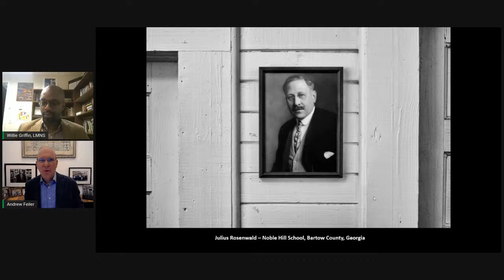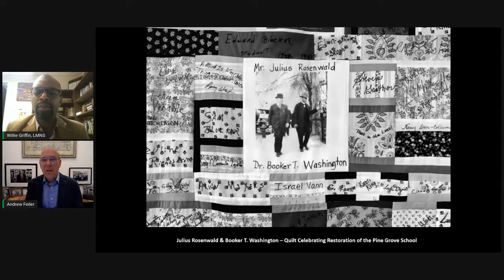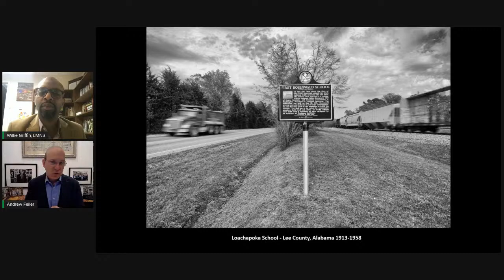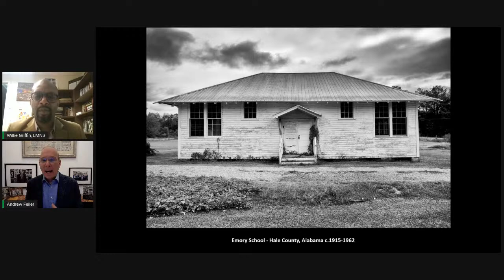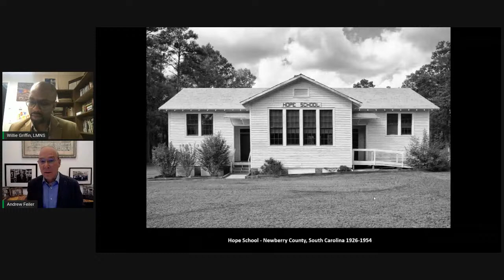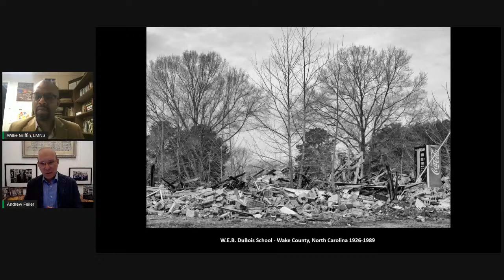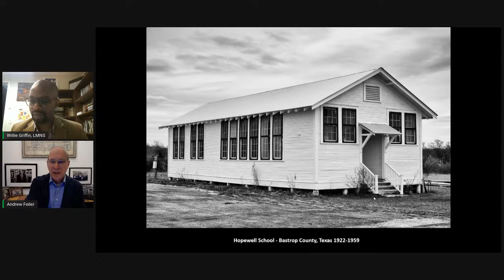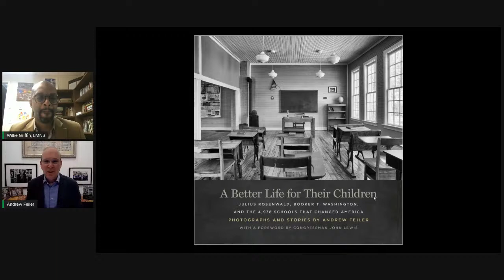Rosenwald Schools: The 4,978 Schools that Changed America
Join Levine Museum’s historian, Dr. Willie Griffin, as he sits down with Andrew Feiler to discuss his book of photography, A Better Life for Their Children: Julius Rosenwald, Booker T. Washington, and the 4,978 Schools that Changed America.

You can purchase your copy from Charlotte based bookstore, Park Road Books,

Feiler’s work is the first comprehensive photo documentary of the program created by Tuskegee Institute principal Booker T. Washington and Sears, Roebuck & Company president Julius Rosenwald. From 1912 to 1937, this collaboration built 4,978 schools for African American children across 15 southern and border states and transformed America.